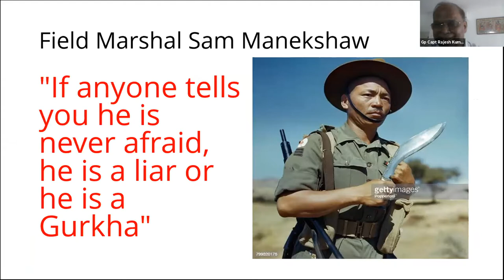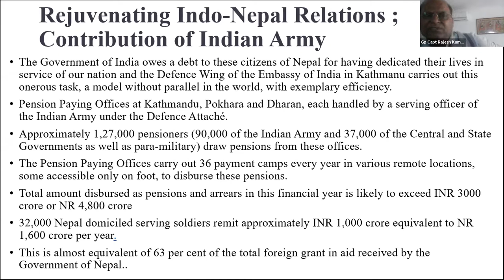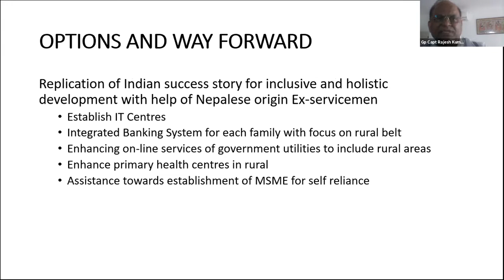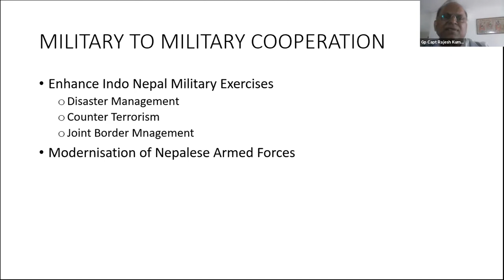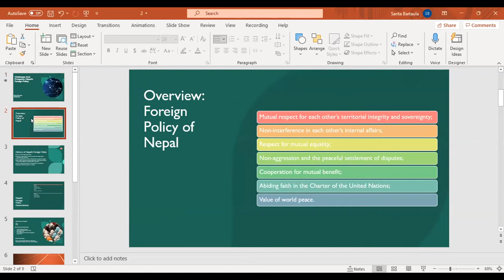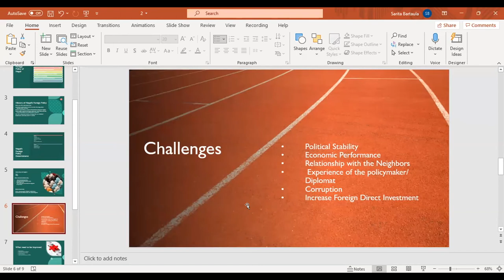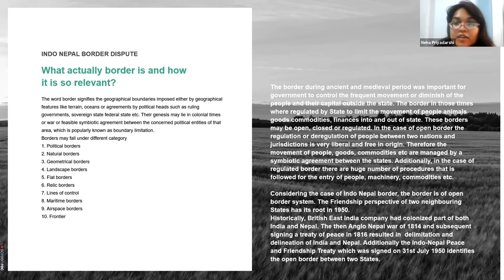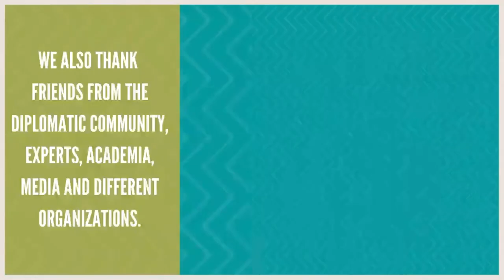Innovative Trajectories to Strengthen Nepal India Relations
Chair: Professor Priyankar Upadhyay, UNESCO Chair Professor and Director of the Center
for Peace and Development.

• Dr. Sneha Patel, Assistant Professor at the Centre for Women Studies at Dr Ram Manohar
 Lohia University.

• Col. DPK Pillay, Research Fellow, Manohar Parikkar Institute for Defence Studies and
Analyses.

• Prof. Anjoo Sharan Upadhyaya, Former Director, Centre for the Study of Nepal at Banaras
 Hindu University, and ICCR Chair, at Tribhuwan University, Kathmandu.
• Dr. Lalji Pal, Assistant Professor, Department of Political Science, Banaras Hindu University,
Emerging Geopolitical Realities and India- Nepal Relations.

• Dr. Prashant Kumar, Assistant Professor, Banaras Hindu University, Revisiting India-
Nepal 1950 Treaty and India’s Security Concerns.

• Captain Dr. Rajesh Kumar Singh, Adjunct Faculty, School of Military Affairs, Rashtriya
 Raksha University, Rejuvenating Indo-Nepal Relations through Armed Forces:
Ground Reality, Possibilities and Options.
• Sarita Bartaula, Independent Researcher, Challenges And Prospects: Nepal’s Foreign
 Policy.
• Neha Manjari, Assistant Professor, Pataliputra University, Indo-Nepal Border Dispute:
 Issues and Pragmatic Solving Mechanism.

Supported by: Center for Peace and Development.